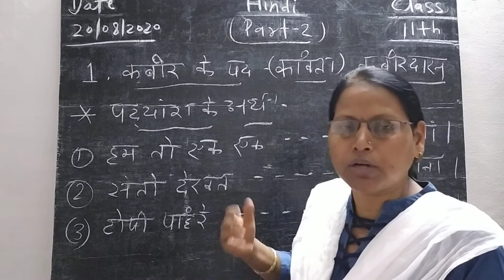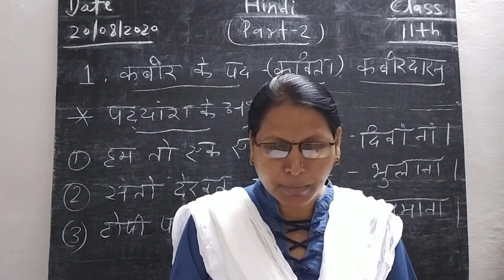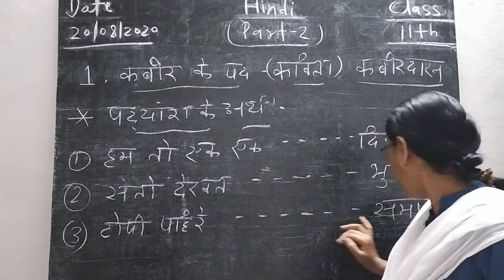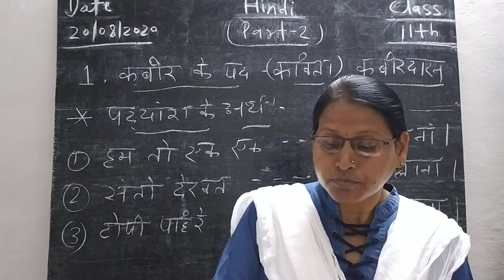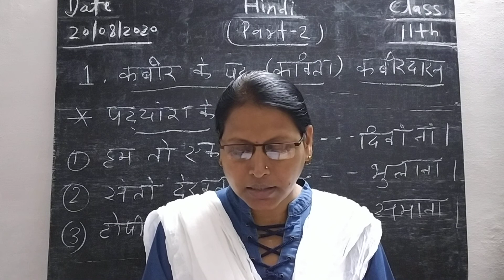Hindi ch.1 class 11th kbir ke pd kavita kbirdas (part-2)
Pdyansh ke arth